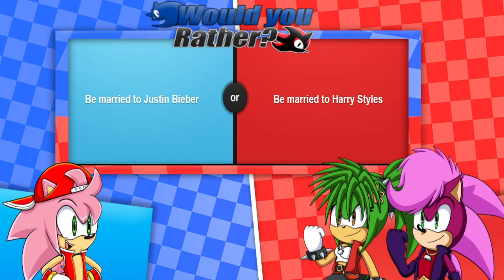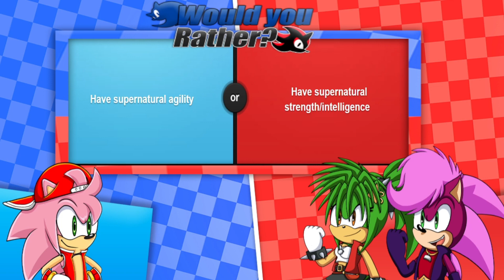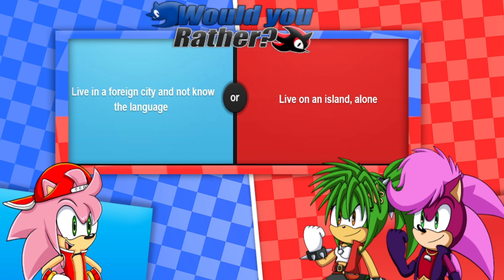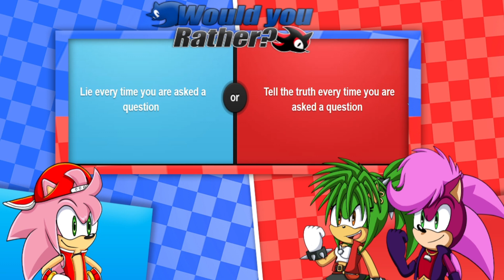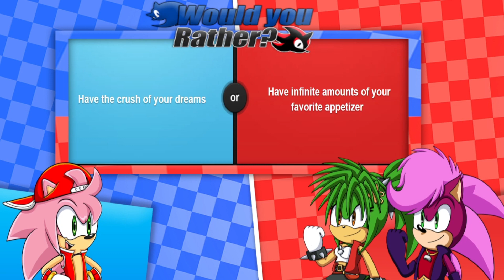ALEX AND MANICA AND SAMMAL PLAY WOULD YOU RATHER! SONIC'S SIBLINGS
Hey there MY WAY PAST COOL BLUE CREW
SONIC HERE! Welcome to the speedy blue
Channel. Where we have our radical adventures and our tastey chillidogs.

Editors:
Echoes and Chaos of the protectors.

Vr chat custom models by Chris/chaos protectors.

My hoggers and other friends.